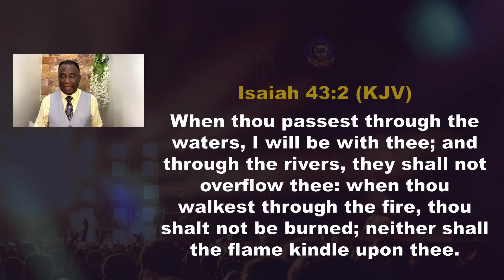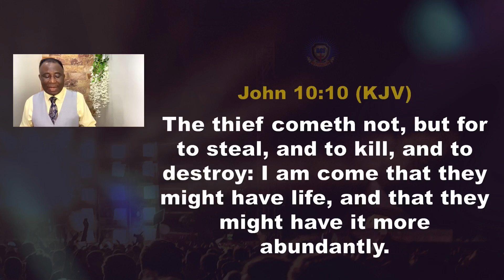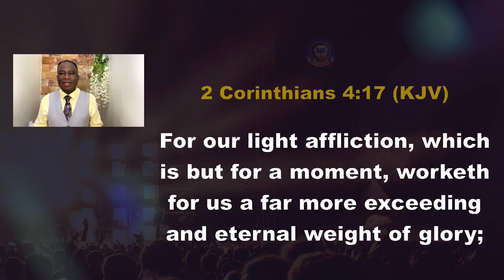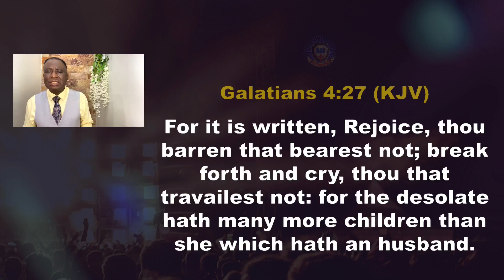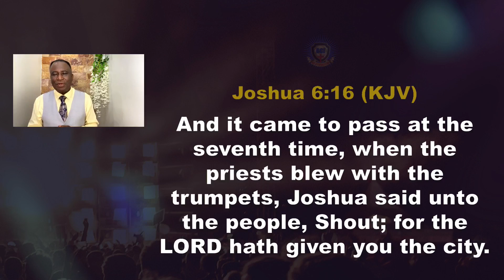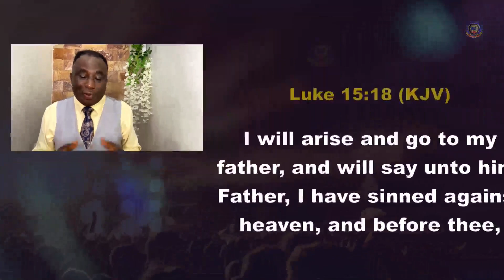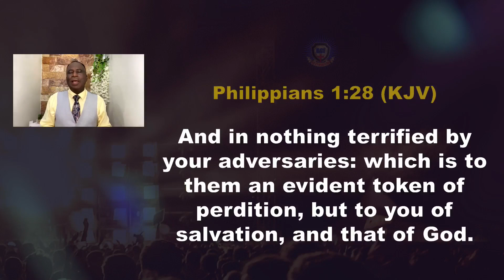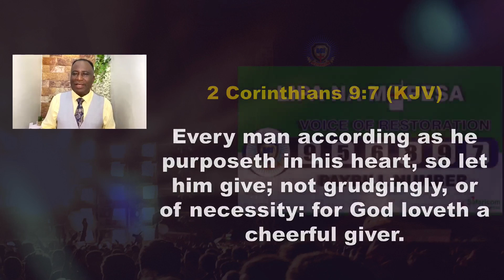WELCOME TO OUR VOICE OF RESTORATION MORNING GLORY SERVICE | 6TH NOVEMBER 2023 | Pastor Wole Joseph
WELCOME TO OUR VOICE OF RESTORATION MORNING GLORY SERVICE  |  6TH NOVEMBER 2023.
UNENDING & UNINTERRUPTED HARVEST.
Pastor Wole Joseph.

This is your Home of Restoration